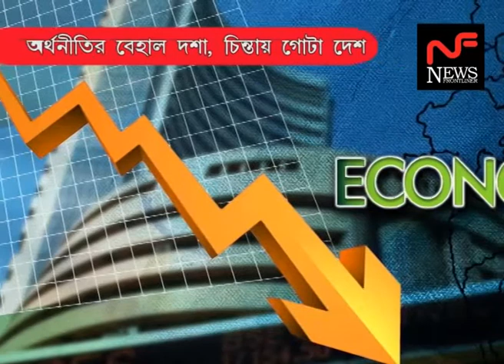অর্থনীতির বেহাল দশা, চিন্তায় গোটা দেশ